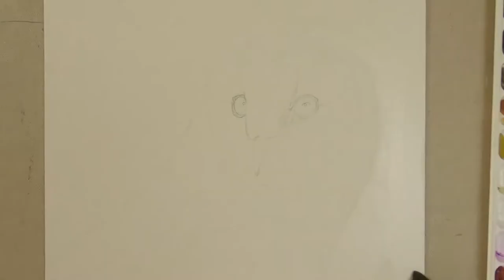Gouache Watercolor & Stuff: Barn Owl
A watercolor painting using W & N and M Graham gouache watercolors.
Brushes/Silver brushes/called Black Velvet/squirrel and synthetic fiber.
Paper is Crescent watercolor panel/ 1/8" thick.
Colors; titanium white, ivory black, sepia, olive green, cad yellow pale,
   burnt sienna, yellow ochre, cerulean blue.
Image/Pixabay.com/4998647
   Source: CreativeCommons.org/